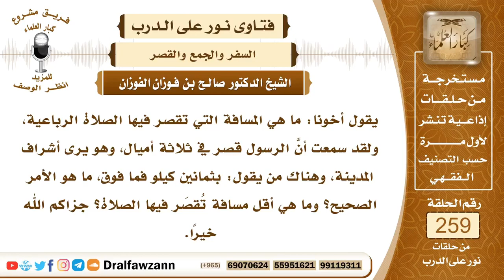ما هي المسافة التي تقصر فيها الصلاة الرباعية؟ العلامة صالح الفوزان حفظه الله